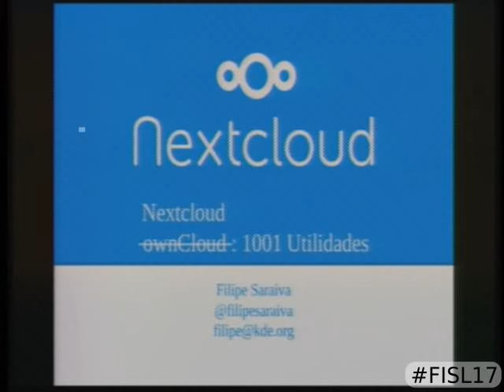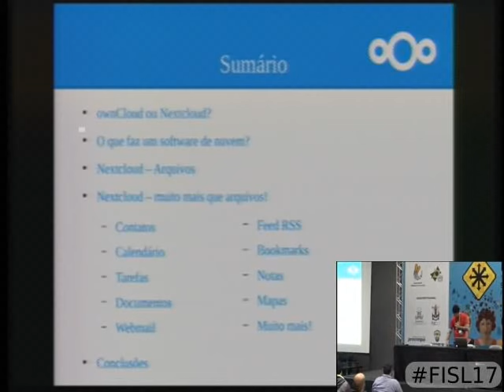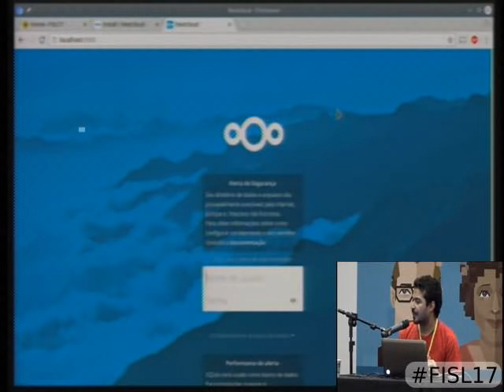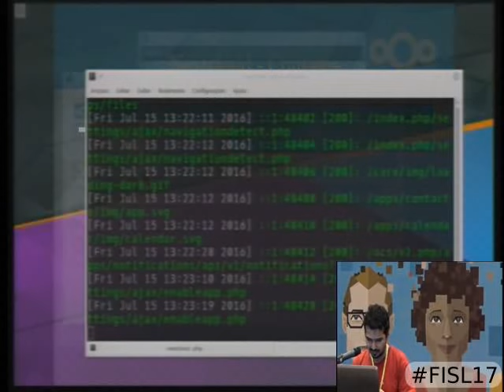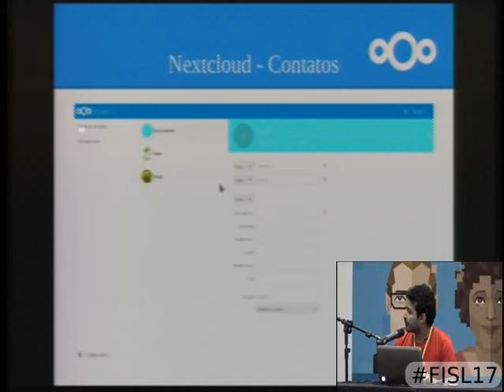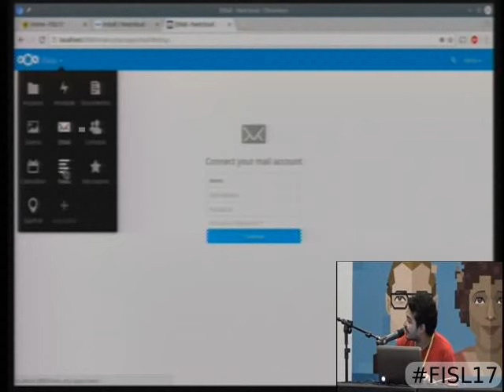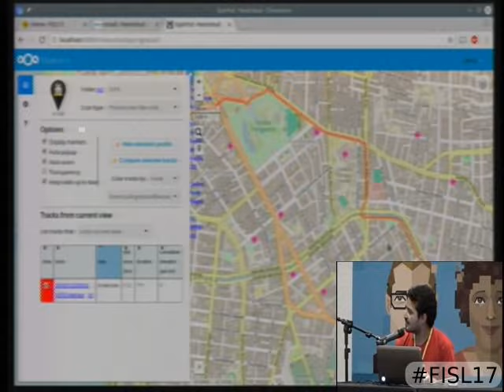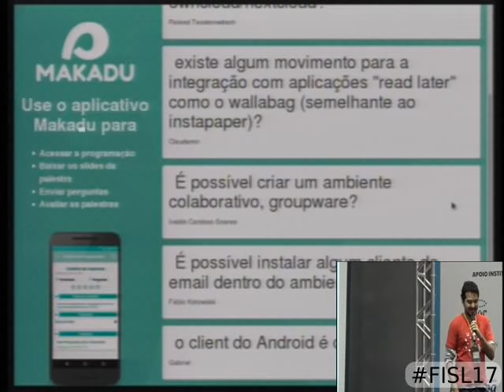ownCloud: 1001 utilidades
ownCloud, o software livre de nuvem privativa, é bastante comparado com soluções proprietárias de nuvem cuja principal função é o armazenamento e sinc  ronização de arquivos. Entretanto, ownCloud possui um conjunto muito mais amplo de funcionalidades além desta, muitas produzidas por uma grande comunidade que transformou o software em uma verdadeira plataforma de aplicações. Esta palestra abordará essas diferentes utilidades do ownCloud.

Filipe Saraiva